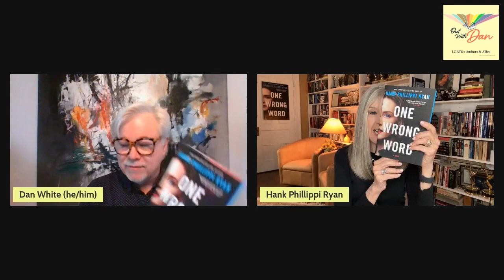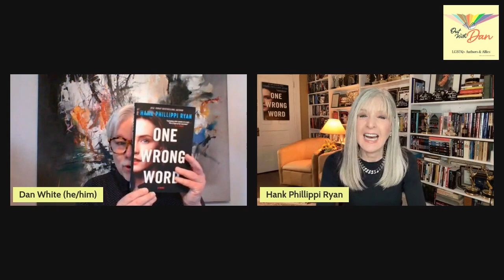EP 106 Hank Phillippi Ryan ONE WRONG WORD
USA Today bestselling author Hank Phillippi Ryan chats with Dan about ONE WRONG WORD.  Words have the power to make or break a career.  And Arden Ward learns that the hard way.  Where she is usually running crisis management for clients, now Arden finds she needs to do that for her own career when she is falsely accused of having an affair with a rich and powerful client.  Will Arden be able to save her own reputation or will it end up in flames?